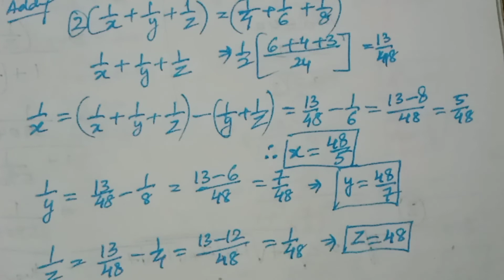Math Olympiad Question|Challenging Algebra|Solve System of Equations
Math Olympiad Question|Challenging Algebra|Solve System of Equations|algebra @AyaansMath

Hi friends ,
Today I will teach you tips and tricks to solve the given olympiad math question in a simple and easy method.

     Learn how to solve the olympiad question quickly with tips and tricks which are very easy to understand.

       International ,national,regional math olympiad hard question and solutions for our beloved subscribers and wellwishers to  secure knowledge and get ranks in all the olympiad maths Competitions.

OlympiadExam
Math olympics
olympiad exam
math olympiada
British Math olympiad
olympics math
olympics mathematics
mathcounts
math at work
Exponential equation
System of equation
Solve the system of equations
Solve the equation
Linear equation
Radical equation
Learn how to solve olympiad questions quickly
po shen Loh
pre
problem of class10
problem of class9
Standard 10 maths
Standard 10 Algebra
Math for everyone
Easy understanding Methods
Math for Weak students
Quadratic Equations ssc
Quadratic Equations bank clerk mains
Quadratic Equations cgl

Thankyou,
Ayaan sir
yourever

UCnEHtO0JF9SsuoLyAmz6fa